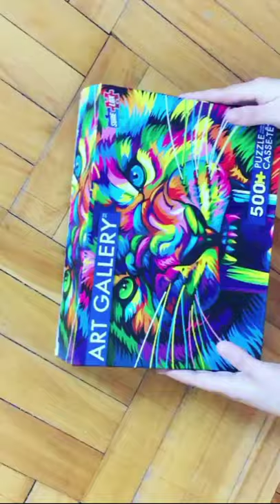DOING JIGSAW PUZZLE LION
fullcolour jigsaw puzzle lion